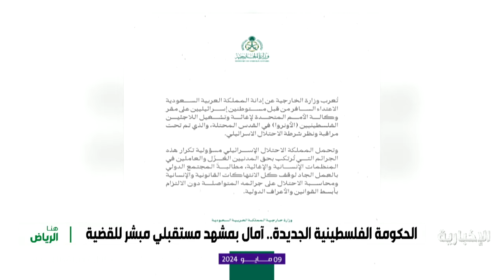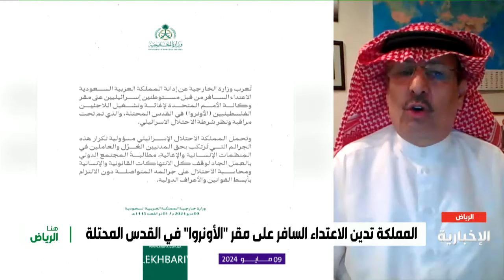هنا الرياض | المملكة وفلسطين.. إيجاد التهدئة والمستقبل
تطورات متسارعة وعديدة في الملف الفلسطيني, يناقشها وزير الخارجية مع رئيس وزراء فلسطين.. مستجدات غزة ورفح تخيم على المباحثات.. وتعويل على الحكومة الفلسطينية الجديدة لقيادة المشهد إلى مستقبل مغاير